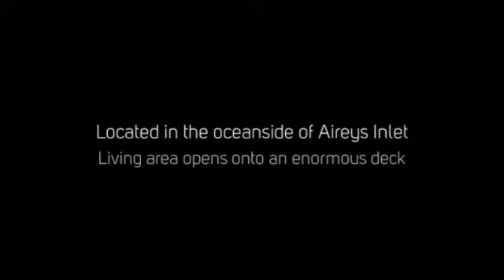4 Vera Court Aireys Inlet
Being located in the ocean side precinct of Aireys Inlet, this great little three bedroom beach house not only enjoys easy access to the beach, it is also close to all your other needs, such as shops, cafes and tennis courts. Set on a 707sqm (app) allotment that has both front and side access, the recently painted cedar residence has a living area that opens onto an enormous north facing sundeck. This in turn spills onto a very large level backyard that is just ideal for families. The reserve at the rear of the property provides a beautiful green backdrop and excellent privacy. Overall the property has a great beachy feel and definitely will provide any new owner with a very social venue for anytime spent on the coast.